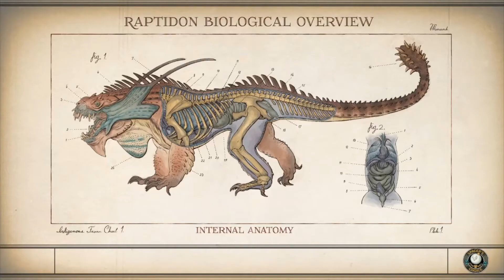The Outer Worlds - Part 19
The Outer Worlds - PC